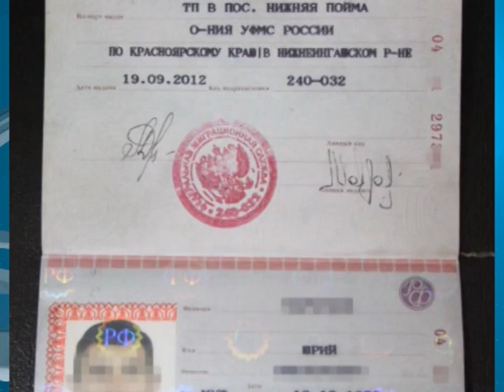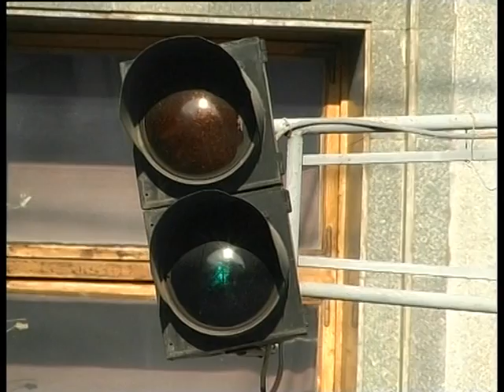Ситуація 13 03 15